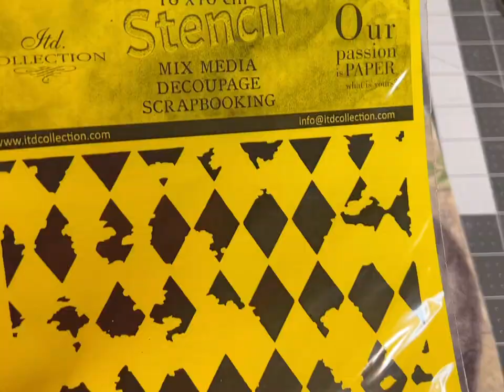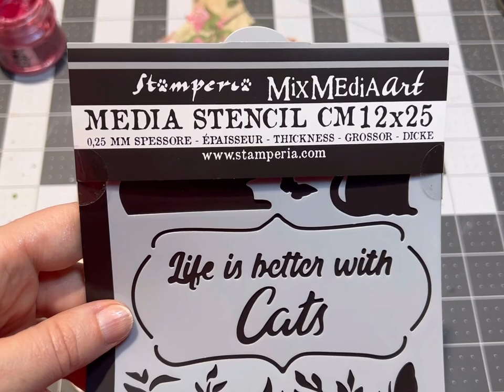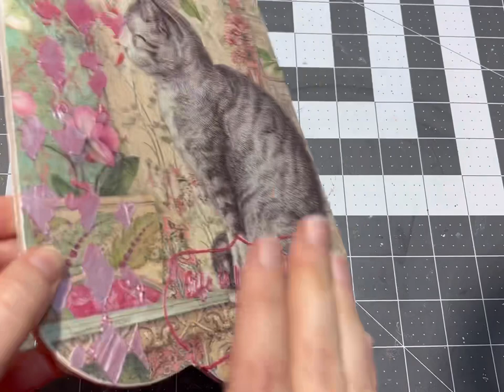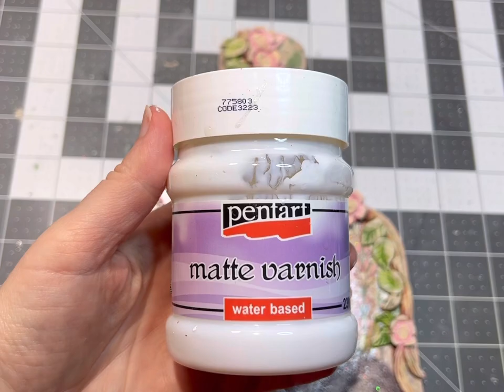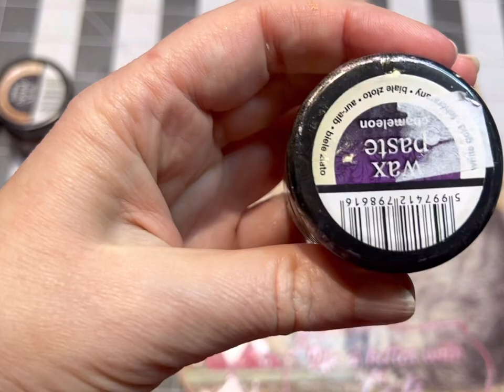How to Decorate a Kitchen Cutting Board | Home Decorating Ideas Handmade | Decoupage DIY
Transform your kitchen with a charming touch of whimsy with my delightful cutting board DIY adorned in a playful cat-themed decoupage design. Crafted with precision and care, this cutting board seamlessly merges decor with artistic flair. This decoupage DIY idea captures the endearing essence of feline companions in your own everyday decor.
Elevate your kitchen decor with this enchanting cutting board and learn how to make your own cat style cutting board.

Material used:
Cutting Board - any craft store
- looks like this stencil is unfortunatelly discountinued
Paints
Beige Paint